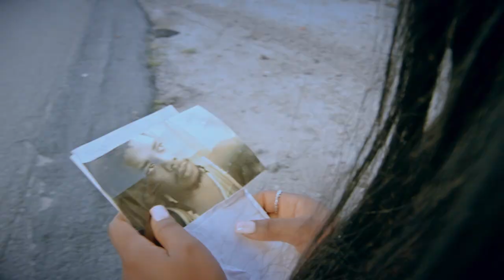Weezy - Tigalin [ Official Music Video ]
You can also Download Konpaevents Free Mobile App to your android & iPhone Search for Konpaevents